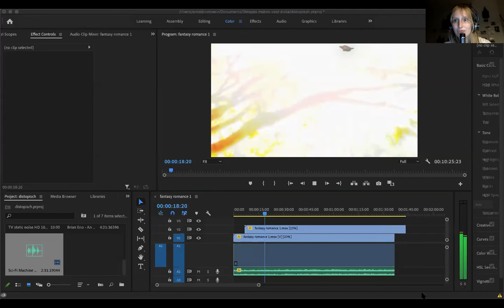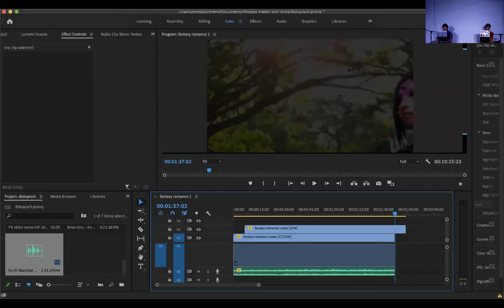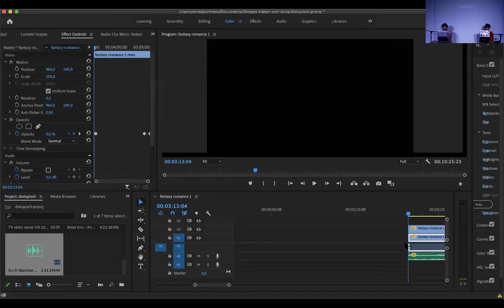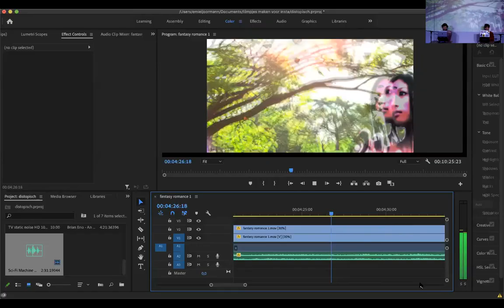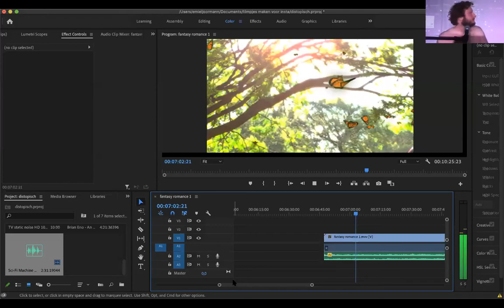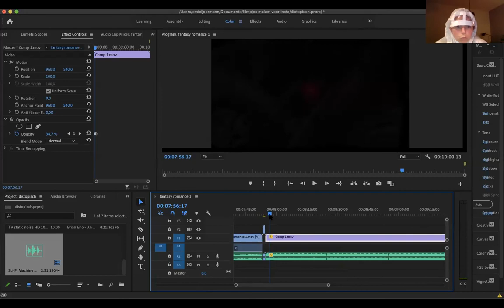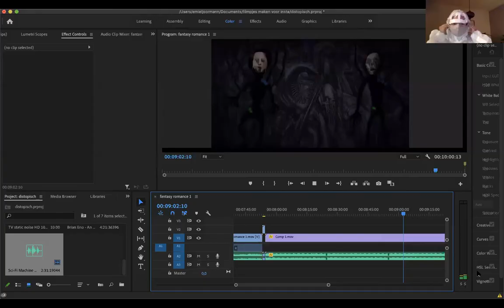De Futuristen #1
Een spannende denkexercitie waarin theatermakers en neuropsycholoog Wijnand IJsselsteijn de toekomst onderzoeken.

Als de coronapandemie iets heeft laten zien, dan is het hoe nauw we met elkaar in verbinding staan. We zagen een virus de wereld over reizen zonder besef van grenzen. We leerden ons eigen lichaam zien als potentieel gevaar voor anderen. En dus maakte fysieke intimiteit plaats voor virtuele nabijheid. Zal de manier waarop we ons tot elkaar en de wereld verhouden radicaal veranderen? Een voorstelling van de Futuristen. I.s.m. het Nieuw Utrechts Toneel en het Descartes Centre.